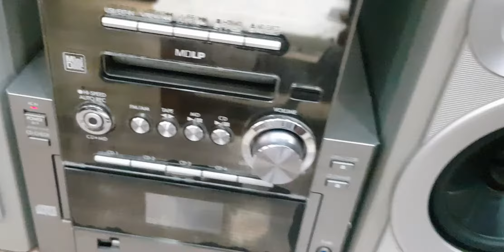(Chỉ 1tr3) Loa 3 đường tiếng, Đầu Máy Có DAC OPTICAL, USB SOUNDCARD (0908804711)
Dàn Loa 3 Đường Tiếng
Loa PANASONIC_930
--- 💰 --- Sale Off --- 💰 ---
* Đủ phụ kiện: biến áp, điều khiển học, dây kết nối đthoai.
☆ Loa 3 đường tiếng - Ampli 2 cầu (Bi-wire) phân tách 2 dây bass / treble riêng biệt.
🔸️CD ko đọc.
🔸️MD đọc tốt.
🔸️Chỉnh EQ cài sẵn: Heavy, Clear, Vocal, Soft
🔸️Cổng Aux (nghe điện thoại, PC); Cổng Tai Phone.
🔸️Cổng Optical trực tiếp Tivi.
🔸️Cổng USB 1.0 SOUNDCARD Máy Tính.
🔸️Chơi tốt phòng dưới 20m2.

🎸 Bass rất sâu - mềm (lỗ thông hơi úp đất, hậu loa sâu).
🎸 Âm Mid - Treble rất rõ, chi tiết tốt với cấu tạo loa 2 cầu (2 dây bass treble riêng biệt) cùng phân tần loa 3 đường tiếng tách bạch.

Tính năng từ nhà sản xuất:
- Điện: 100V
- Tổng Công suất: 60 W
- 4 chế độ Tone: Heavy / Soft / Clear / Vocal
- Loa Bass: 12 cm; Loa Trung: 3 cm; Loa Treble: 2 cm.
- Kích thước cả bộ: ngang 50 × cao loa 30 × sâu loa 26 (cm).
- Cân nặng: Dàn 5 kg; Loa 3 kg